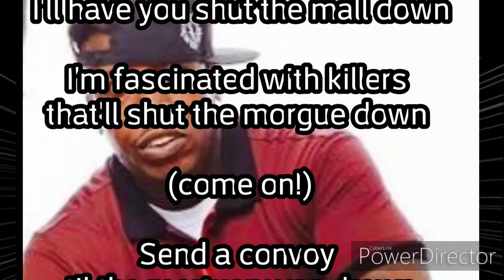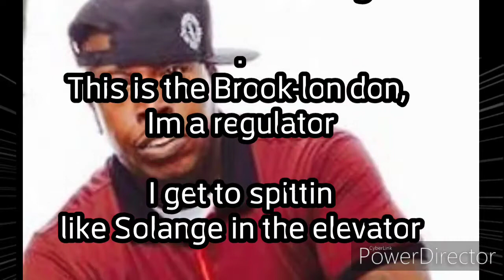The Lyrical Breakdown - Lil Fame (Wait for it)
From the album - The Price of fame